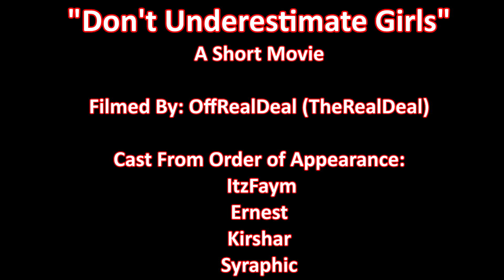Don't Underestimate Girls! | Short Comedy Skit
Hope you guys enjoy this skit! Also, Thank you all for the birthday wishes!
● Hi! A like would be appreciated if you enjoyed the video :]

● Hey guys, Its Kirshar. Thank you so much for always supporting my content and giving me a reason to entertain you guys :) Hope you have an amazing day!

ItzFaym (Alex)
Ernest
Kirshar
Syraphic (Tina)
OffRealDeal (TheRealDeal)

Gun deal gone wrong
Drug deal gone wrong
Money deal gone wrong
Don't underestimate girls
Girlpower
Girl Power
Fight gone wrong
Funny Skit Parody
Feminism
The most savage girl in the world
Don't underestimate the power of a girl
Funny Skit
Don't underestimate anyone
Hits back
Why you reading the description nigga
Kirshar